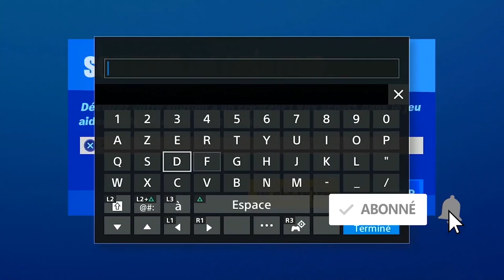GUIDE COMPLET DÉFI CAUCHEMARS FORTNITE, GUIDE DES DÉFI HALLOWEEN DE FORTNITEMARES, ASTUCE TUTO DÉFI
▬▬▬▬▬▬▬ • BIENVENUE 😍 • ▬▬▬▬▬▬▬

▬▬▬▬▬▬▬ • PARTENAIRES 💪 • ▬▬▬▬▬▬▬

"SOISCOOLMEC"
"STRIKESOISCOOL"

.▬▬▬▬▬▬▬ • TOP DON 💰 • ▬▬▬▬▬▬▬

▬▬▬▬▬▬▬ • MUSIQUE OUTRO 🎵 • ▬▬▬▬▬▬▬